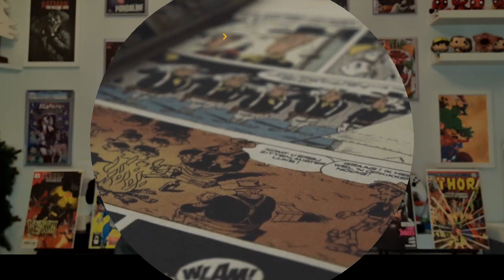THE TOP NEW COMIC BOOKS RELEASES FOR DECEMBER 16th 2020 DC, MARVEL & MUCH MORE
🕒Skip to what you wanna watch 🕒
00:00 Start
00:40 Boom! Studios
01:49 DC Comics
04:09 IDW Publishing
04:45 Dark Horse Comics
04:52 Marvel
07:28 Image Comics
09:16 Dynamite Comics
09:48 Aftershock Comics
10:01 Zenescope Comics

WEEK 51 COMICS:

BOOM! STUDIOS:
Once & Future #14
We Only Find Them When They're Dead #4
Firefly #24
Power Rangers #2
The Expanse #1
Mega Man: Fully Charged #5

DC:
Batman #105
Nightwing #77
Justice League #58
Dark Nights: Death Metal #6
Aquaman #66
Superman #28
Catwoman #28
Rorschach #3
The Batman's Grave #12
The Green Lantern Season Two #10
Tales From The Dark Multiverse: Crisis on Infinite Earths #1
Teen Titans: Endless Winter Special #1

IDW PUBLISHING:
Locke and Key: In Pale Battalions Go #3
Transformers/Back To The Future #2
Star Trek: Voyager - Seven's Reckoning #2
Sonic The Hedgehog: The Bad Guys #4

DARK HORSE COMICS:
Cyberpunk 2077: Trauma Team #4
Barbalien: Red Planet #2

MARVEL:
The Immortal Hulk #41
X-Force #15
Fantastic Four #27
New Mutants #14
Savage Avengers #16
Deadpool #9
Iron Man #4
The Magnificent Ms. Marvel #17
Wolverine: Black, White & Blood #2
Symbiote Spider-Man: King in Black #2
King in Black: The Immortal Hulk #1
Black Cat #1
Taskmaster #2

IMAGE:
Seven to Eternity #15
Decorum #6
Head Lopper #14
Kick-Ass vs. Hit-Girl #2
Commanders in Crisis #3
Big Girls #5
Post Americana #1
Bomb Queen: Trump Card #4
Todd Toys Comics: Spawn #1 Remastered Classic Red Foil Variant
Savage Dragon #255

DYNAMITE:
Vampirella / Red Sonja #12
Killing Red Sonja #5
DIE!NAMITE #3
Dejah Thoris #9

AFTERSHOCK:
We Live #3
Miskatonic #2

ZENESCOPE:
Grimm Fairy Tales #43

I put together this list to help and explain the new comic books this week that matter to us.

This is a weekly video of top comic release for brand new comic books you can find online and at your local comic shop. Over 170 or so brand new comics are coming out this week  December 16th 2020. Everything from MARVEL, DC, Image, BOOM! and many more.

I love all the content I put out for you guys and I put this video together to help and explain the new comic books coming out. This is my suggestions of the best stories, covers and maybe some comics to invest in. It doesn't matter if these comic books are for beginners or the seasoned collector. There are some great comics for everyone.

CONTENT SCHEDULE:

Top Comic Releases - every Monday at 12pm (GMT) / 7am (EST) / 4am (PST)

The Killer Comics Show - weekly comic review show - Live every Thursday at 9pm (GMT) / 4pm (EST) / 1pm (PST).

It honestly means so much to have you supporting me. Thank you so much.

Keep helping channel grow by sharing with your friends, family your next door neighbours dog and the old woman up the road.

Geeky Guy Comics does not own any rights to any music featured in my videos